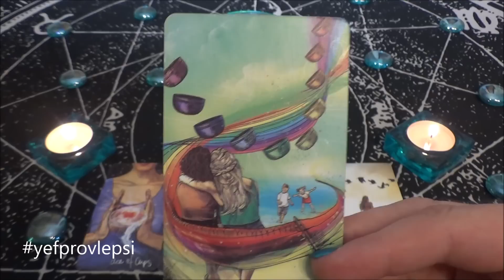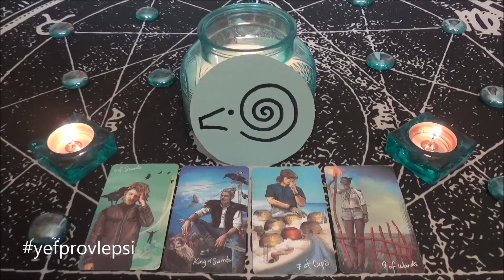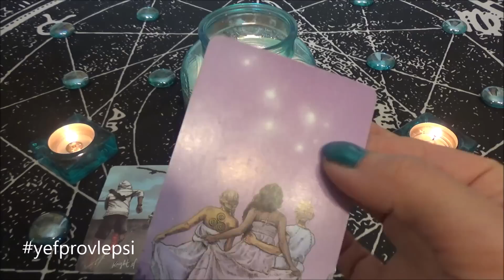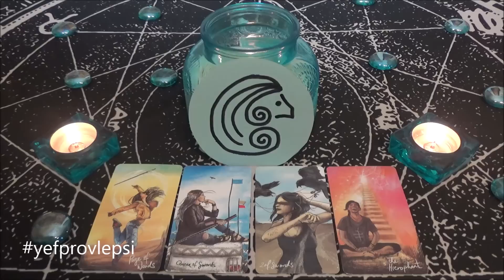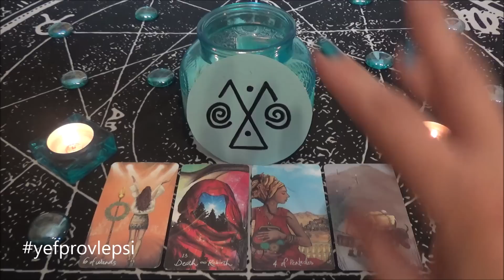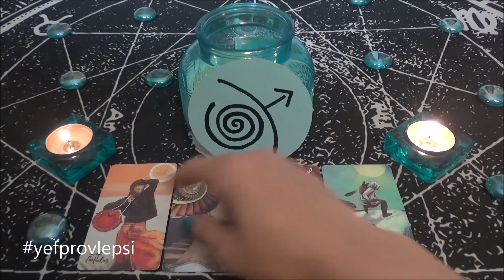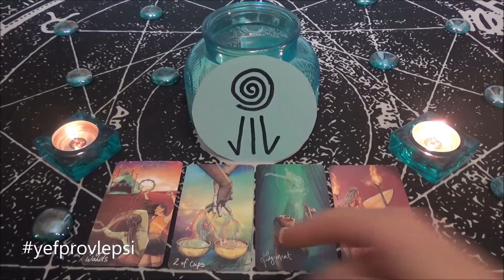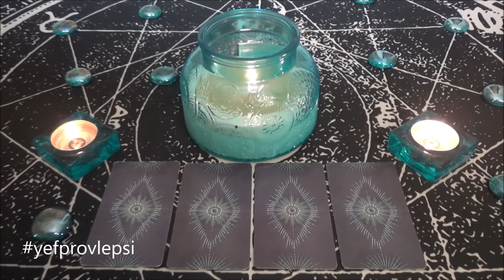🔮 ΠΡΟΒΛΕΨΕΙΣ ΑΥΓΟΥΣΤΟΥ 2022 ΓΙΑ ΟΛΑ ΤΑ ΖΩΔΙΑ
🔮 Καλως ηλθες στο μηνιαιο σου Energy Focus!! 🔮yourenergyfocus

Παρακολουθειτε υπευθυνα!

🔮 ΕΝΕΡΓΕΙΑ ΑΥΓΟΥΣΤΟΥ 0:00
♈️ ΚΡΙΟΣ 17:57 Θετεις τα ορια σου
♉️ ΤΑΥΡΟΣ 25:14 Να η ευκαιρια!
♊️ ΔΙΔΥΜΟΣ 32:15 Προσμονη και ανταμωση
♋️ ΚΑΡΚΙΝΟΣ 37:45 Κανονιζεις την πορεια σου
♌️ ΛΕΩΝ 44:41 Δικη σου ζωη, δικοι σου κανονες!
♍️ ΠΑΡΘΕΝΟΣ 52:14 Αυξανεται το ευρος συναισθηματων σου
♎️ ΖΥΓΟΣ 1:00:02 Σε διαδικασια εξελιξης
♏️ ΣΚΟΡΠΙΟΣ 1:07:52 Ανωφελη αντισταση στη ροη
♐️ ΤΟΞΟΤΗΣ 1:16:27 Ενστικτο και διαισθηση
♑️ ΑΙΓΟΚΕΡΩΣ 1:23:21 Ψυχραιμος σαν... καρπουζι!
♒️ ΥΔΡΟΧΟΟΣ 1:30:13 Ζεις τον ''ερωτα'' σου!
♓️ ΙΧΘΥΕΣ 1:37:17 Ερχονται μικρες και μεγαλες χαρες

♥♥♥♥♥♥♥♥♥♥♥♥♥♥♥♥♥♥♥♥ ΕΠΙΚΟΙΝΩΝΙΑ ♥♥♥♥♥♥♥♥♥♥♥♥♥♥♥♥♥♥♥♥

Ευχαριστω πολυυυυυυ! 🧡🧡🧡

Οι τραπουλες που χρησιμοποιω ειναι:

TAROT
Mystic Mondays Tarot by Grace Duong
Tarot Apokalypsis by Kim Huggens & Erik C. Dunne
Illuminati Tarot by Kim Huggens & Erik C. Dunne
Tarot de la Nuit by Carole-Anne Eschenazi & Alexandra Bach
The Wildwood Tarot by Mark Ryan
Mermaid Tarot by Leeza Robertson
Vice Versa Tarot by Lunaea Weatherstone & Filadoro Massimiliano
The Light Seer's Tarot by Chris-Ann
Μanara Εrotic Τarot by Μilo Μanara
Erotic Fantasy Tarot by Joseph Viglioglia & Giacomo Gailli
Law of Attraction Tarot by Marina Roveda & Simone Gabrielli
Tarot of the Haunted House by Sasha Graham & Mirco Pierfederici
Sasuraibito Tarot by Stasia Burrington
Dark Wood Tarot by Sasha Graham
The Muse Tarot by Chris-Anne
Gregory Scott Tarot by Gregory Scott
Decameron Tarot by Lo Scarabeo
The Muschimuschi Tarot by Various Tattoo Artists

ORACLES
Goddess Oracle by Doreen Virtue
Work Your Light Oracle Cards by Rebecca Campbell & Danielle Noel
Dark Mirror Oracle Cards by Riccardo Minetti & Laura Sava
The Secret Language of Light by Denise Jarvie & Daniel B.Holeman
Talking to Heaven Mediumship Cards by Doreen Virtue & James Van Praagh

🎁🎁🎁 Αγορασε τις τραπουλες σου απο το Wish!
Κατεβασε το app απο το λινκ και κερδισε €5 για να κανεις τις αγορες σου σε κρυσταλλους, πετρες, τραπουλες και πολλα αλλα!!!